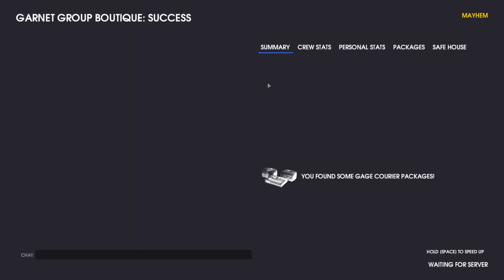Payday 2 - Gamplay (Client side) - 2018.07.08